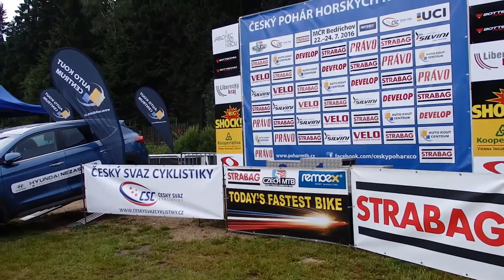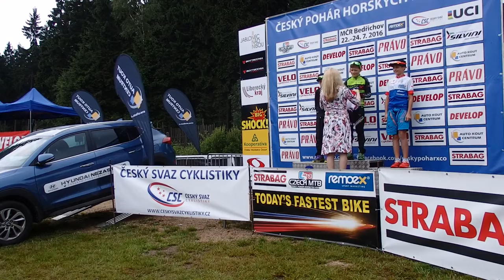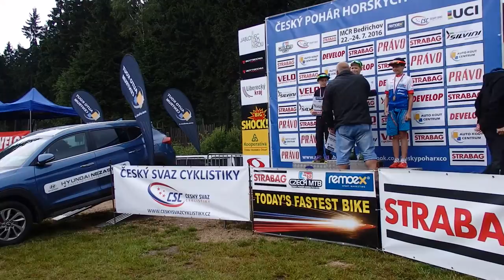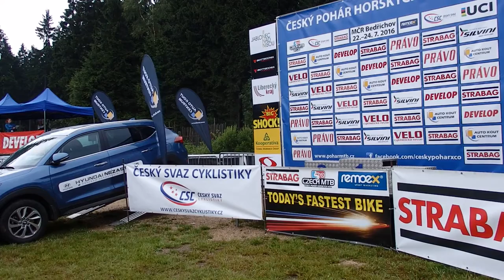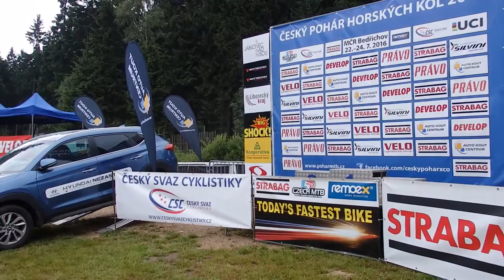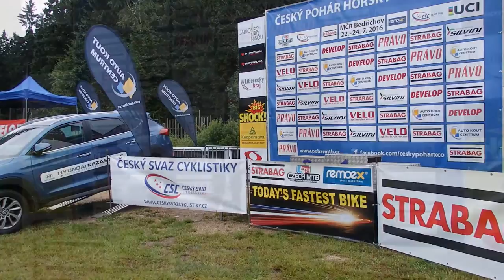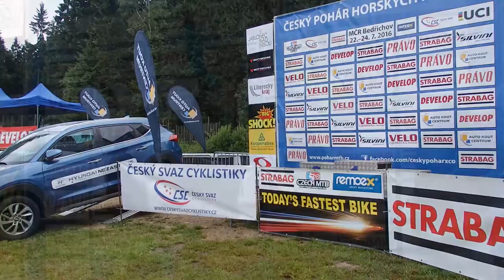ČP MTB XCO finále + MČR 2016 Bedřichov Part 1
Český pohár MTB Cross Country finále + Mistrovství České Republiky 2016 Bedřichov Part 1